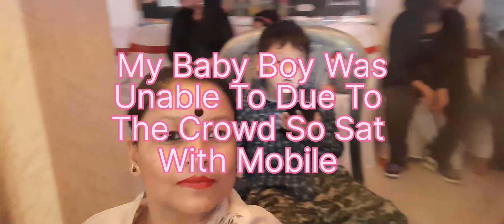Maria Public School Guwahati Annual Day Celebration 2023 🥰